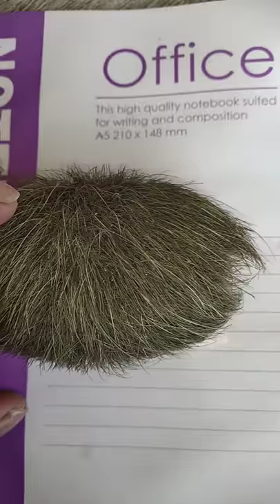Pig Bao: Pig bao for not commonly used traditional Chinese medicine, was included in the "Compendium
The main role is to clear the heat and phlegm, the town of Tranquillity, used for 1, pediatric convulsions, carbuncle swelling, due to limited drug sources, clinical use of less, almost no. And in the folk prescription and legends, the efficacy of pig Bao has been infinitely expanded, treating all diseases, and even malignant tumors. Pig Bao is also known as pig sand, with high medicinal value and collection value, plain area is extremely rare, initially formed in the pig stomach, because of indigestion, food residue condensation formation. Mainly contains protein, calcium, phosphorus, iron, food residue and other inorganic elements, commonly found in Sichuan, Inner Mongolia and other places, plain areas are rare.

 Because of the scarcity of resources, general hospitals are not commonly used. Pig Bao: Pig bao for not commonly used traditional Chinese medicine, was included in the "Compendium of Materia Medica", for the pig gastrointestinal stones, "Compendium of Materia Medica" and "dropout record" called 鲊 A. With the town startled phlegm, clear heat and detoxification work, the main treatment of epileptic madness, phlegm fever, delirium, acne and blood loss. Pig Bao is a traditional Chinese medicine material in China. Its efficacy is equivalent to "Niuhuang", gold is valuable, pig treasure priceless.